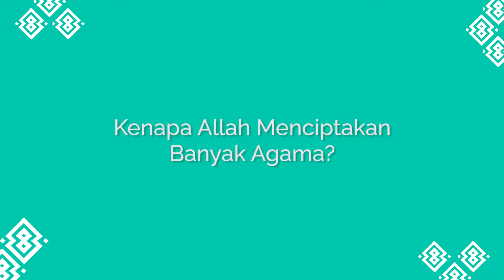AJARAN AGAMA LAIN SAMA DENGAN ISLAM? | Habib Nabiel Al Musawa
Agama Islam merupakan agama yang diturunkan kepada Nabi Muhammad sebagai penyempurna dari agama-agama samawi sebelumnya.

Jadi banyak ajaran agama samawi sebelumnya yang sama dengan agama Islam, salah satunya perintah untuk shalat pada zaman Nabi Musa dan kaumnya yaitu Bani Israil atau orang Yahudi.

Simak kajian selengkapnya dari Habib Nabiel Al Musawa.

Salaam indonesia adalah sebuah kanal media dakwah dan belajar tentang islam yang penuh dengan cinta dan keindahan.